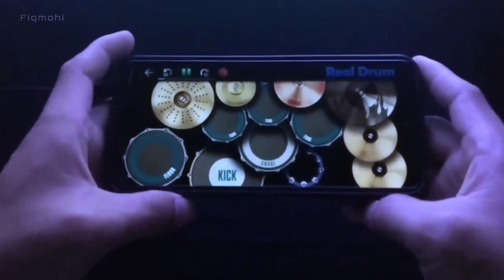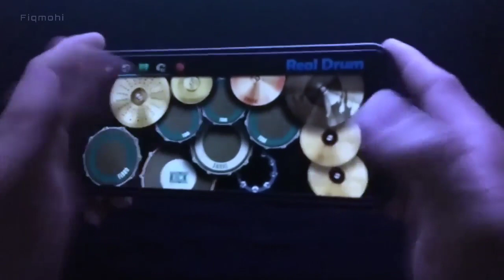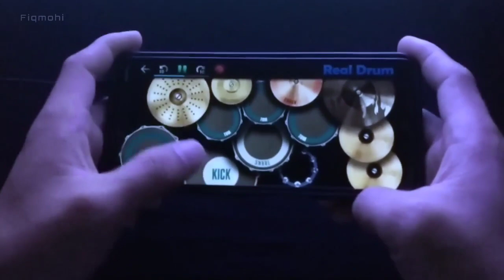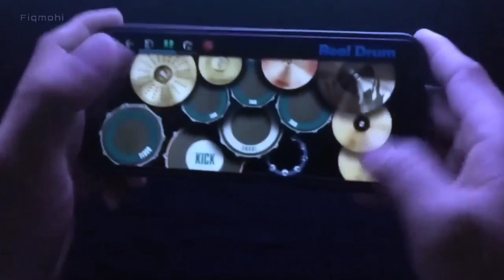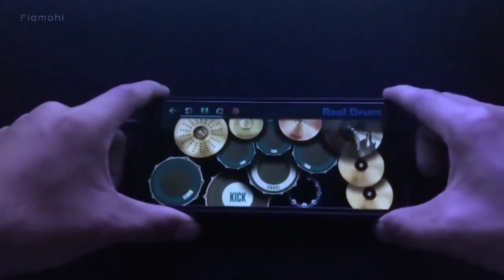PPT JILID 17 (Buronan Surga) | REAL DRUM COVER | by Abd. Rafik Mohi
Assalamualaikum warohmatullahi wabarokaatuh

TONTON SAMPAI HABIIS YA.

Lagu Original: UNGU - PARA PENCARI-MU (NEW VERSION 2022) Ost. Para Pencari Tuhan Jilid 17

Semoga dengan menglike, comment dan share video ini teman-teman bisa dapat pahala kebaikan dari Allah SWT. Aamiin

Terima kasih.